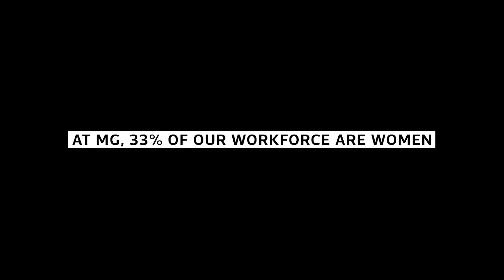50,000th MG Hector Rollout | Made by the WomenOfMG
"Women just don’t get cars!"

At MG, women don’t just get cars, they actually build them. We are excited to announce the rollout of our 50,000th Hector, made entirely by women!
We are proud of our 33% women workforce and aim to reach 50%.